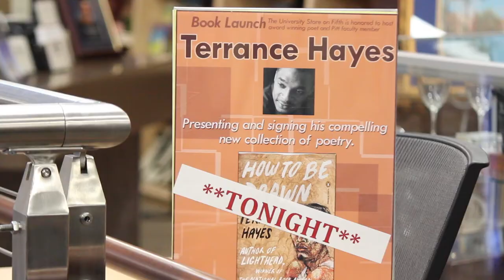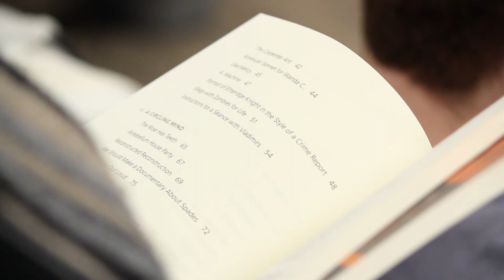Terrance Hayes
Pitt Professor Terrance Hayes read from his recent book last night titled "How to be Drawn."  He received an MFA from the University of Pittsburgh's writing program and received the MacArthur Fellowship in 2014.